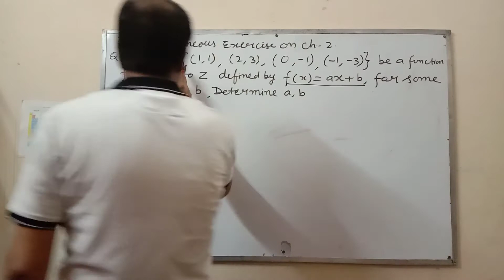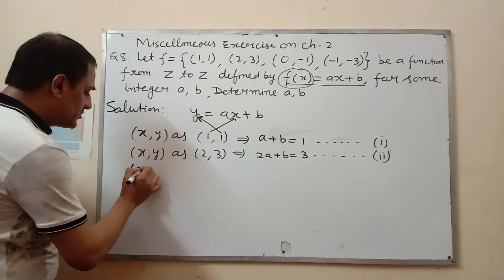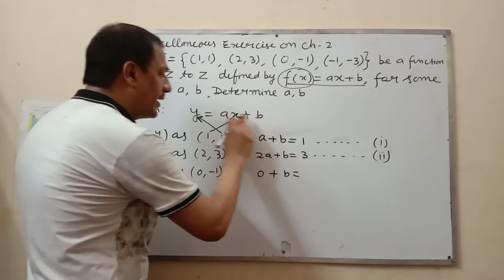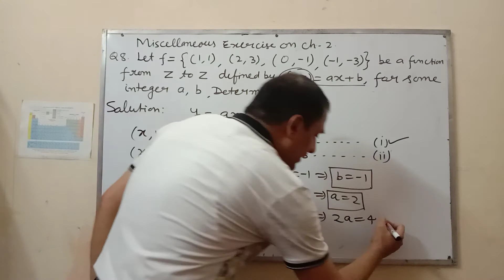Class 11 Maths : Chapter 2 [ Relations and Functions , Miscellaneous Exercise Q. 8 ]